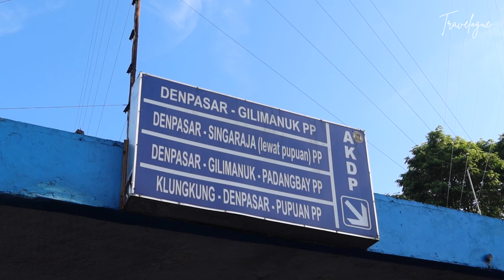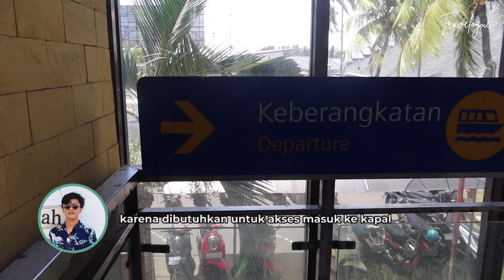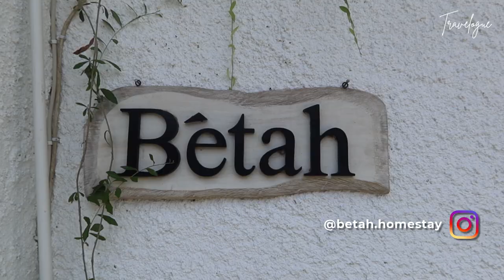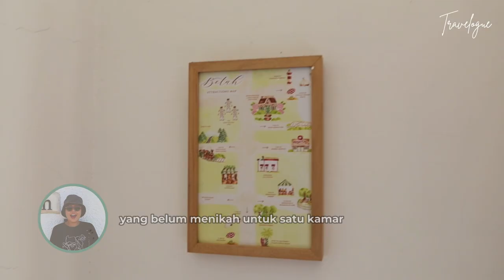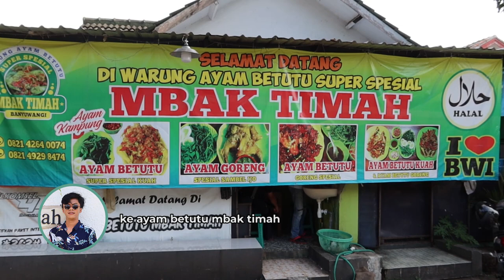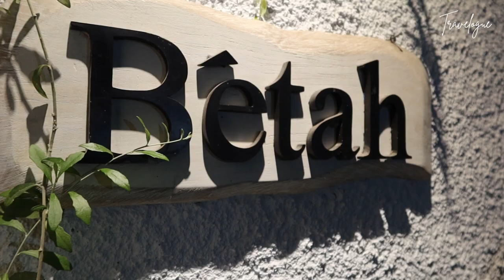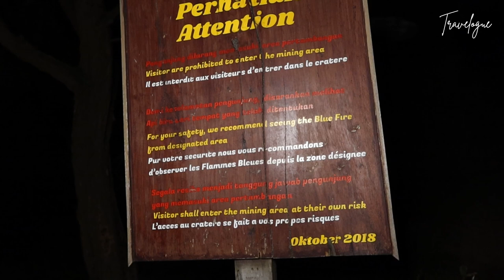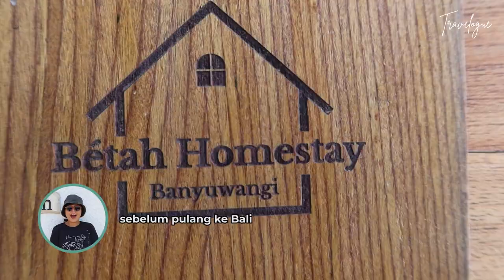BANYUWANGI TRIP 2 HARI 1 MALAM MURAH BANGET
Hi Travelogue, Trip Banyuwangi ini memang sudah lama kita rencanakan.Tapi kalian mengerti kan kalau keadaan sekarang tidak memungkinkan kita untuk mudah bepergian seperti sebelumnya.

Aku bersama Maya,sengaja naik Bus dari Bali menuju Pelabuhan Gilimanuk dan selama di Banyuwangi kami menginap di Betah Homestay, Trip singkat ini harus kami ulangi lagi karena masih banyak beberapa tempat yang belum kami kunjungi di Banyuwangi.

Oh ya terima kasih ya atas supportnya sejauh ini, kami travelogue tim akan selalu belajar agar nantinya travel vlog kami bisa membantu kalian sebagai gambaran sebelum kalian berkunjung ke suatu tempat.

Cheers
Ibnu & Maya